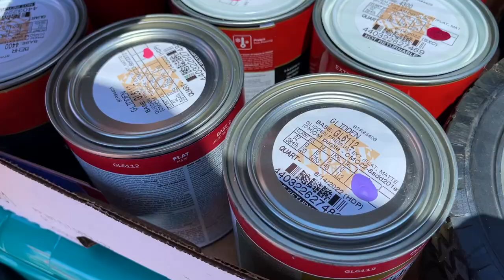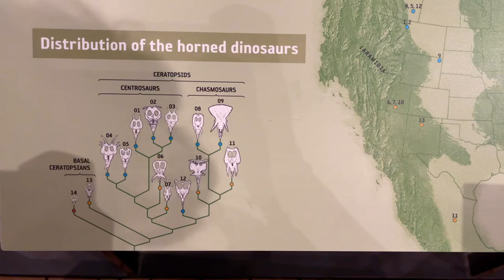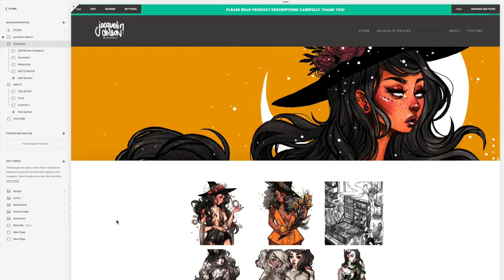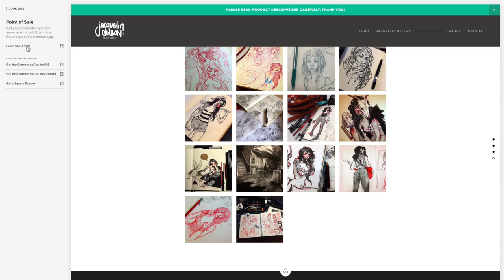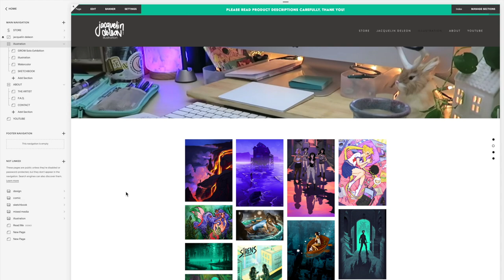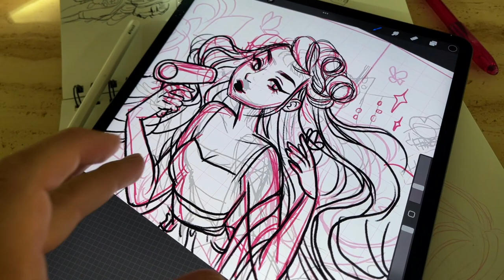GEMINI MURAL // JACQUELINDELEON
This mural is located at Tres Gatos Coffee in MIdvale UT